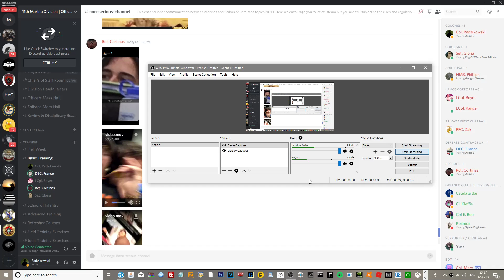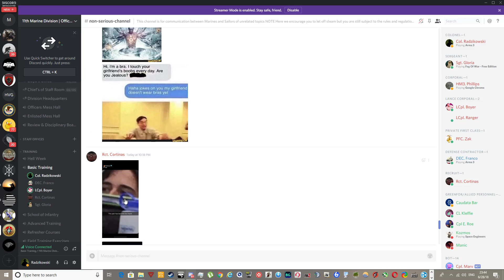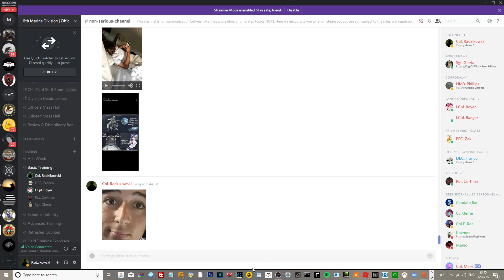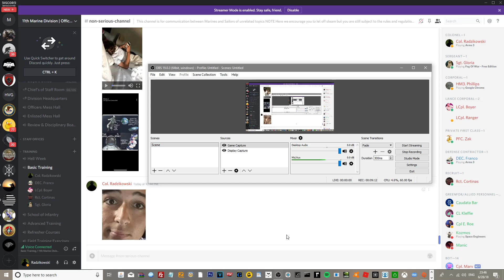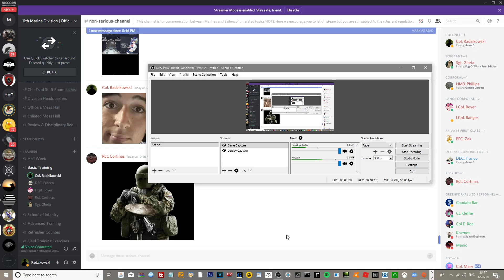Cortinas flips shit #2